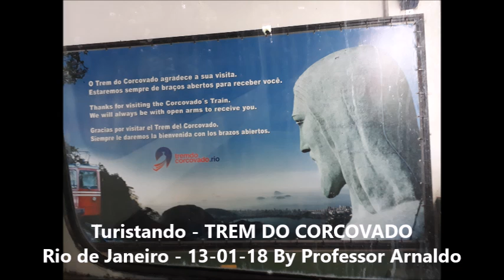Turistando TREM DO CORCOVADO Rio de Janeiro 13 01 18 By Professor Arnaldo